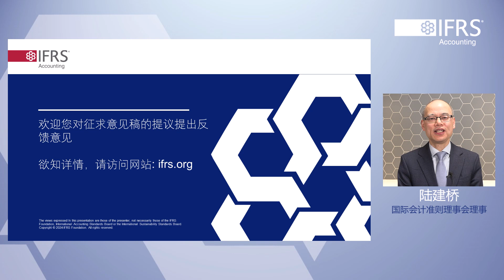Chinese: proposals in Exposure Draft Business Combinations—Disclosures, Goodwill & Impairment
The International Accounting Standards Board (IASB) is consulting on a package of proposals to help improve the information companies provide about acquisitions, at a reasonable cost.

In this webcast series, IASB member Jianqiao Lu takes a detailed look into the proposed improvements to the disclosure requirements about acquisitions and the impairment testing of cash-generating units containing goodwill.